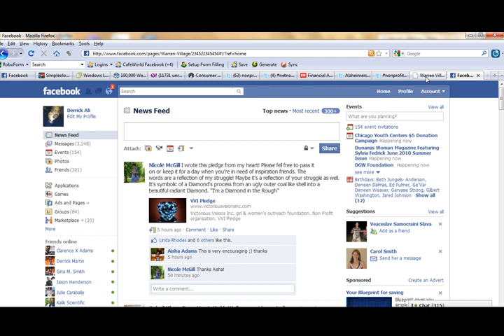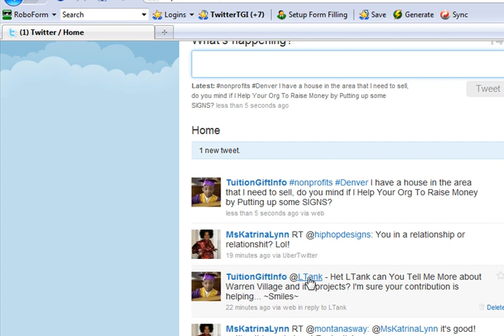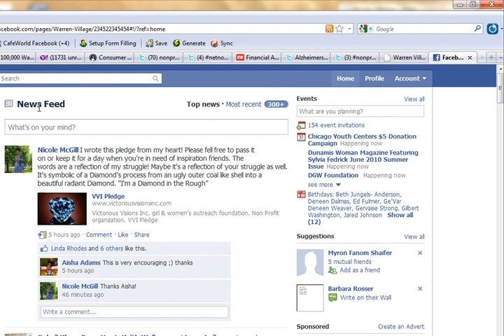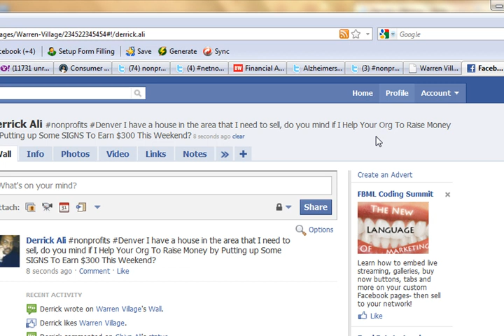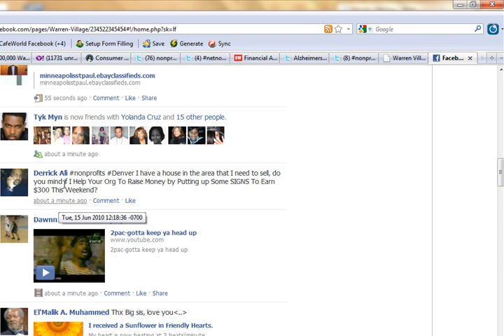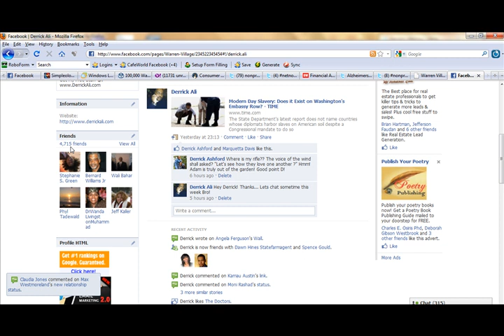Using Facebook To Find NonProfit JV Partners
Azam Meo's Amazing Marketing Tips I'm using to
Find Non-Profits To Do JV Partner Deals with...

Help Non-Profits and Churches To Raise Money for
Placing Signs Out For Your Real Estate Business!

facebook jv realestate fundraiser nonprofits not-for-profits
azam meomethod marketing partner investor